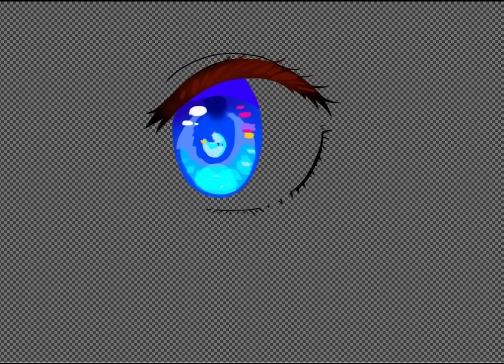Eye practice time lapse.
This is only practice! I hope you enjoyed the time lapse :)